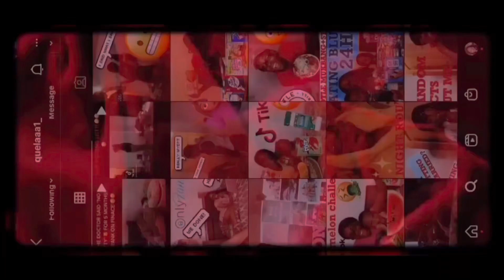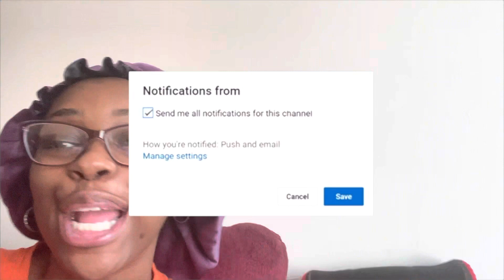Our Son's Heartbreaking Reaction to Losing His Favorite Game!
Thank you friendsss🗣 for watching my video, I really appreciate your love and support that you guys are showing me on my channel.